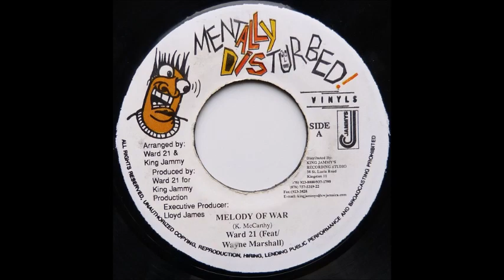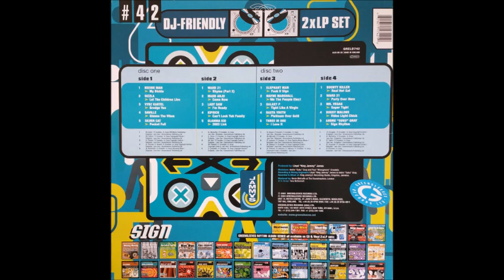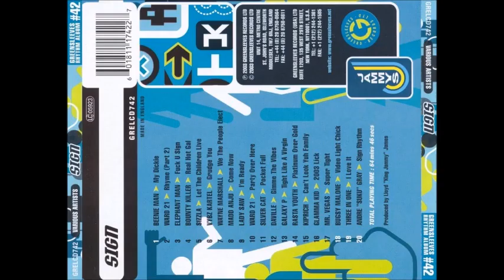Wayne Marshall - We The People Elect (Sign Riddim) CD 2003 Remasterizado SD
WayneMarshall Wayne Marshall We The People Elect Sign Riddim CD #2003 Remasterizado SD Wayne Marshall - We The People Elect (Sign Riddim) CD 2003 Remasterizado SD perfect tune... Dance Hall...